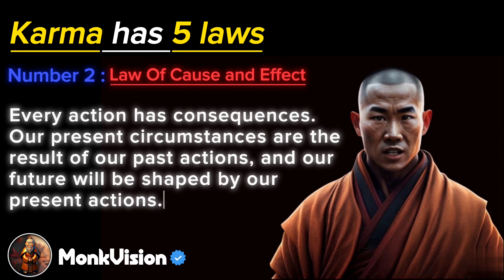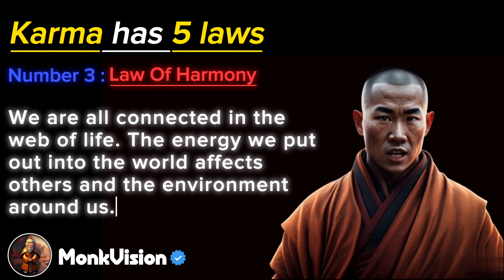"KARMA" ? - Explained By A.I || MonkVision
🔮 Embark on a journey of enlightenment as MonkVision delves into the profound realm of "KARMA" with the help of advanced Artificial Intelligence! 🔮

In this captivating episode, we team up with AI to demystify the intricate concept of Karma that has intrigued philosophers, spiritualists, and seekers for centuries. Join us as we blend ancient wisdom with cutting-edge technology to decipher the essence of cause and effect that governs our lives.

🌟 Key Highlights:

AI Insight: Witness the power of AI as it sifts through historical texts, religious scriptures, and philosophical works to provide fresh perspectives on the concept of Karma.

Monastic Wisdom: Drawing inspiration from age-old teachings, our resident monk sheds light on the multifaceted layers of Karma, helping us understand its connection to our actions, intentions, and the cycle of life.

Real-life Stories: Explore inspiring anecdotes that demonstrate the tangible influence of Karma in people's lives, showcasing how it shapes destinies and influences the cosmic balance.

Karmic Cycles: Uncover the intricate cycles of Karma, from instant repercussions to the grand tapestry of accumulated actions over multiple lifetimes.

Karma in Modern Context: Discover how the concept of Karma resonates in the fast-paced modern world and how understanding it can lead to personal growth, compassion, and harmony.

Viewer Interaction: Engage with the MonkVision community in a thought-provoking discussion about Karma's role in our lives, sharing personal experiences, questions, and insights.

🌌 Prepare to be enlightened as we bridge the gap between ancient wisdom and contemporary technology, bringing you a truly unique perspective on "KARMA." Join us in exploring the intricate web of cause and effect that shapes our existence, only on MonkVision!